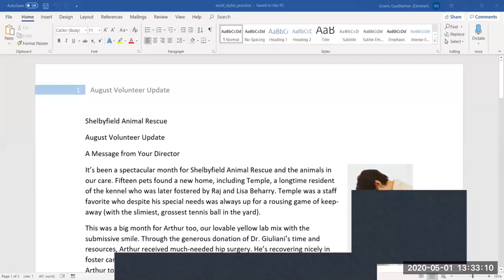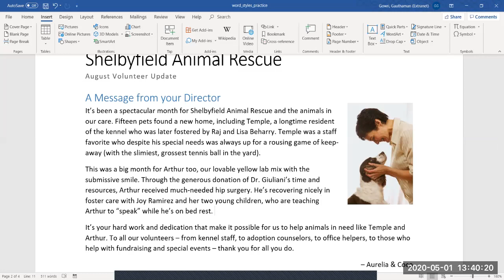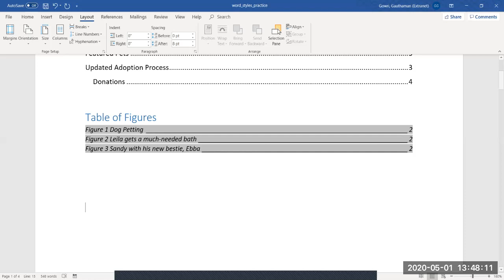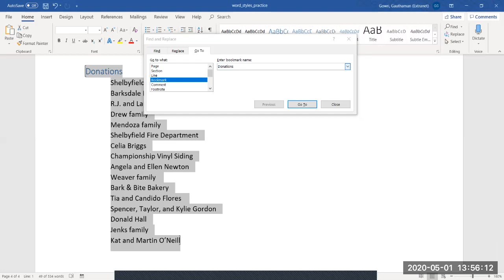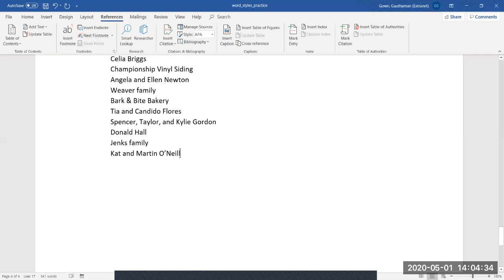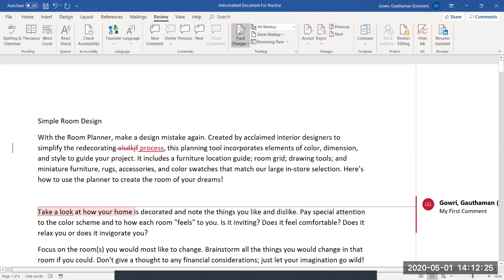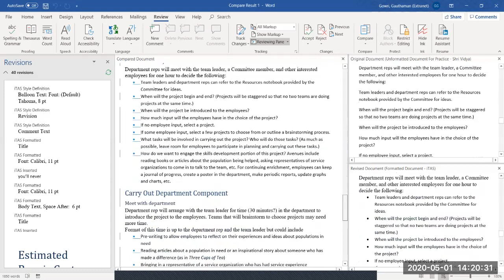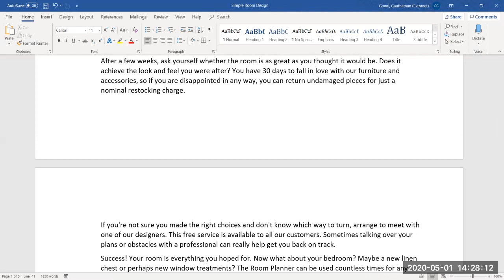MS Word Session - 05 (April 2020, 1:30PM Batch)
This video describes the following topics in details
- Inserting Table of Contents
- Inserting Table of Figures
- Inserting Table of Tables
- Inserting Endnotes and Footnotes
- Inserting Bookmarks
- Inserting Citations
- Inserting Bibliography
- Track Changes and Comments
- Inspect and Protect Document

Note: The video is a recording of MS Word online class and it is unedited

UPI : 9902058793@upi